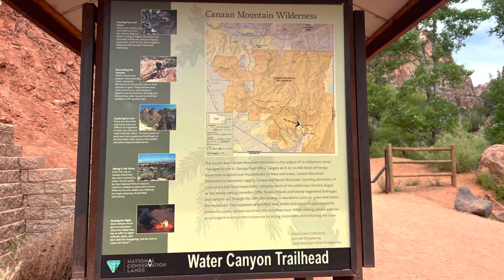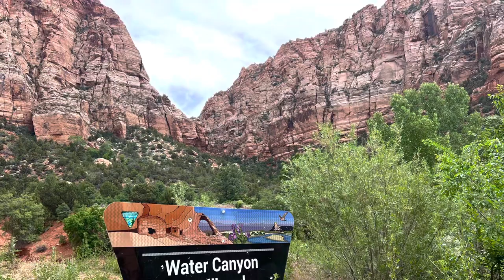Water Canyon Trail Hildale, Utah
Canaan Mountain Wilderness Area. The parking lot fills up early but the crowds are minimal. There are small pools along the creek that people enjoy soaking in.
Once you pass the falls, stay to your left.
Bathrooms are at the trailhead.